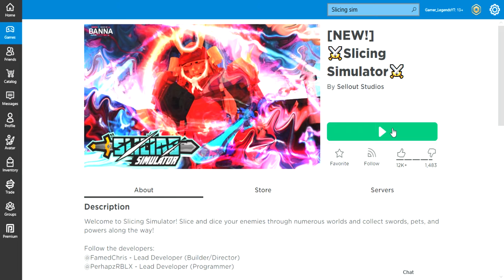Roblox: Slicing Simulator